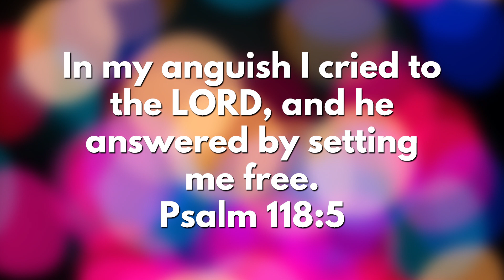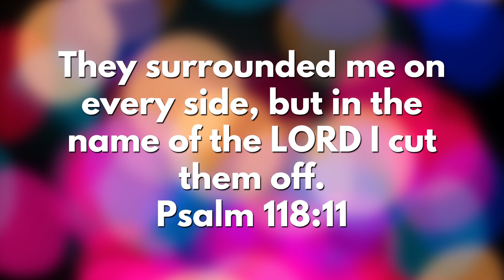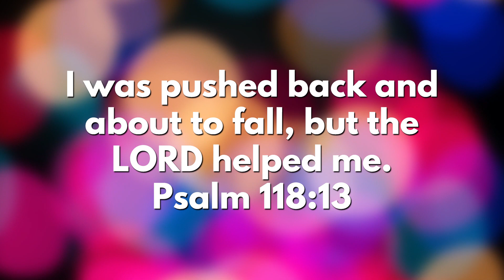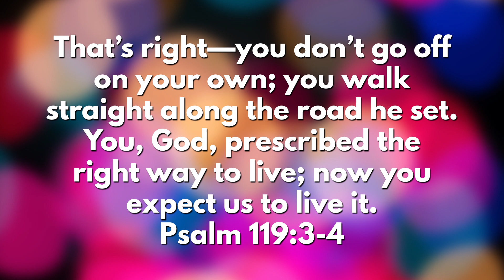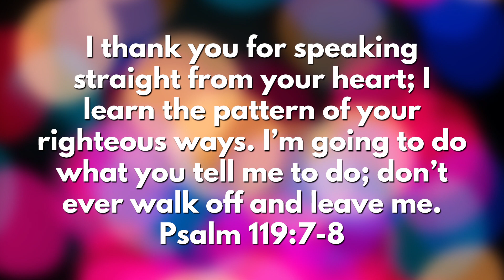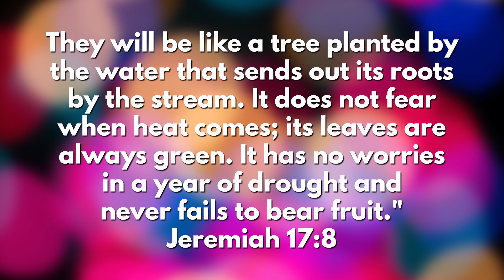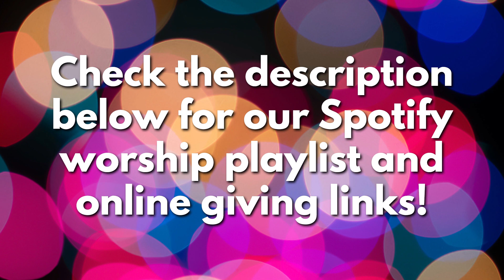IAGSM Youth Message, April 29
Enjoy this message from Pastor Jeffrey Pippin on Psalm 118 days!

You can find our worship playlist on Spotify at this

Join us tonight at 7:15 with your parents' permission!

Here are three ways to get connected:
-Text @iags to 81010 to sign up for the Remind app